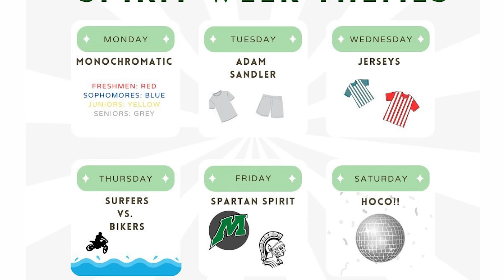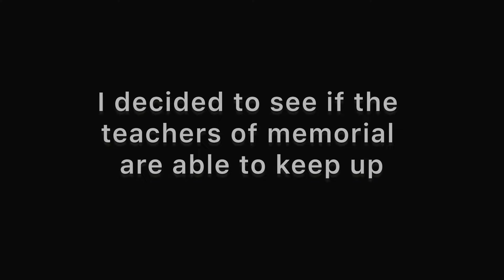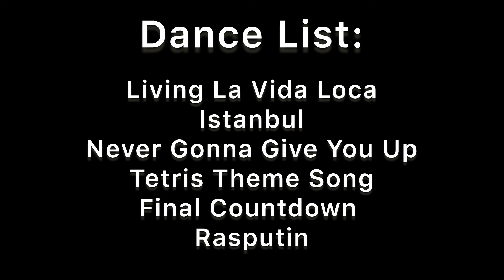Spartan News (Season 14) Episode 2